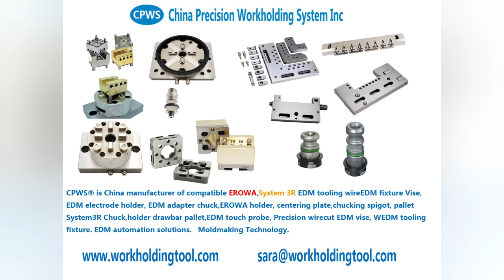compatible EROWA analogues EDM tooling supplier China factory